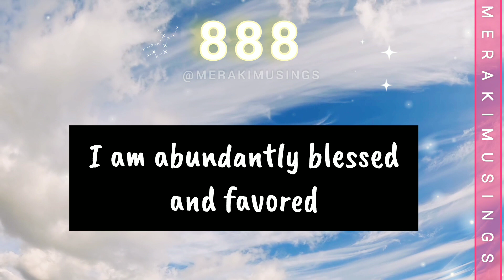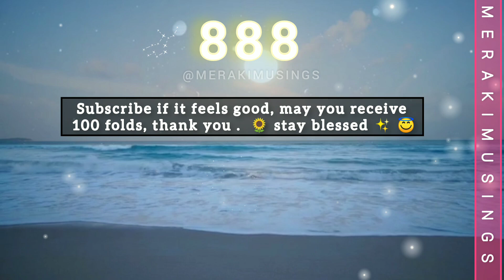888 You need to hear this right now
888 You need to hear this right now